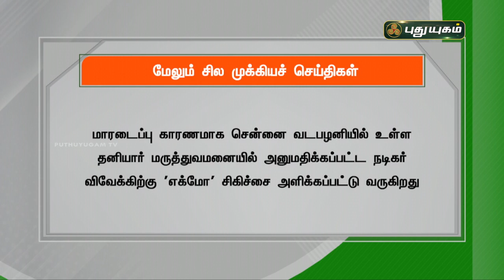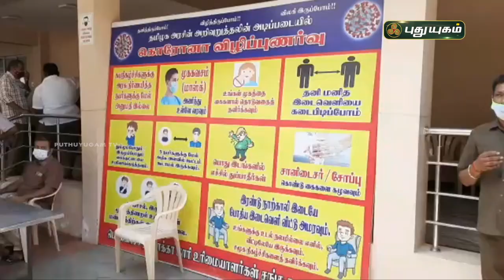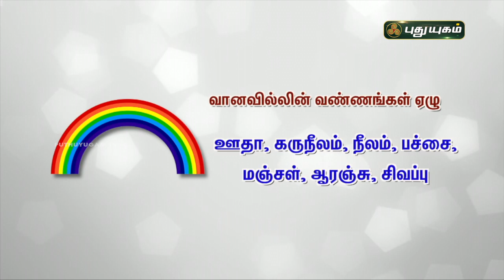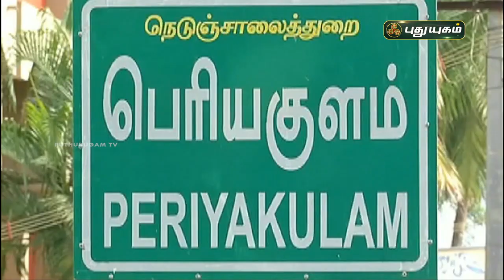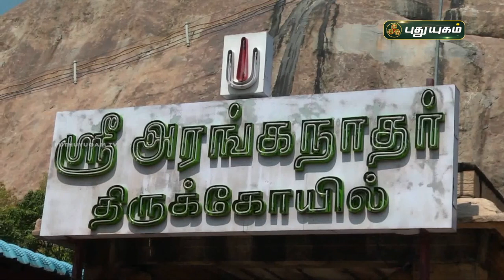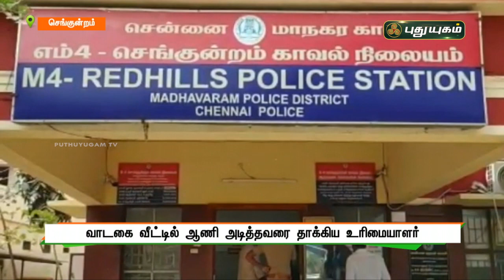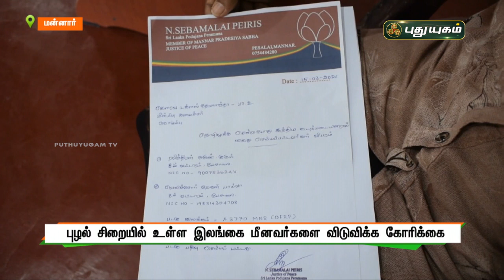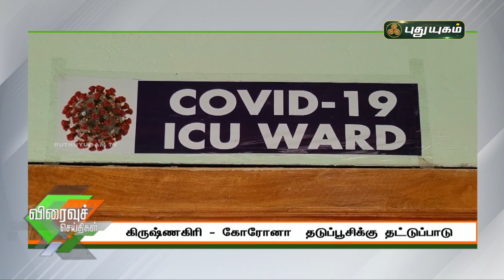புதுயுகம் செய்திகள் | 8 PM News | 16-04-2021| Puthuyugam News | PuthuyugamTV